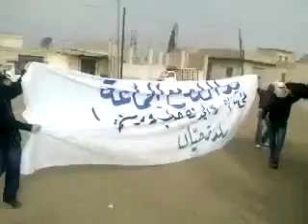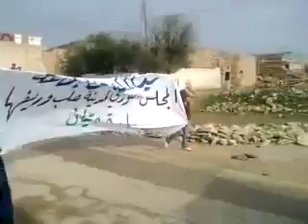حلب حيان جمعة بروتوكول الموت23 12 2011